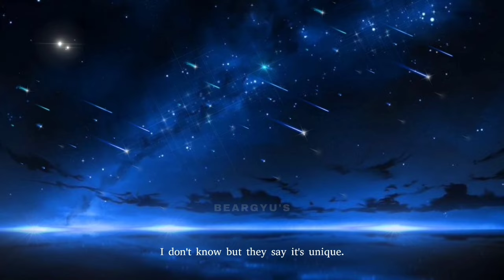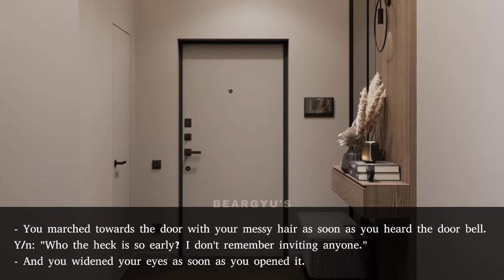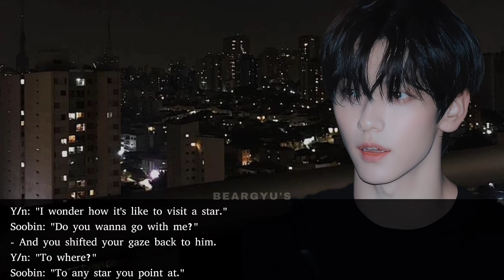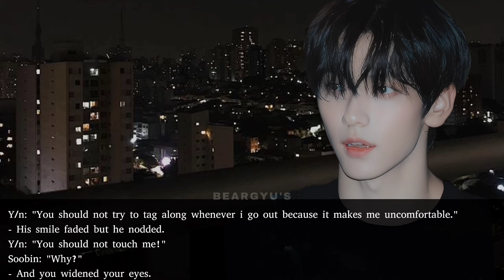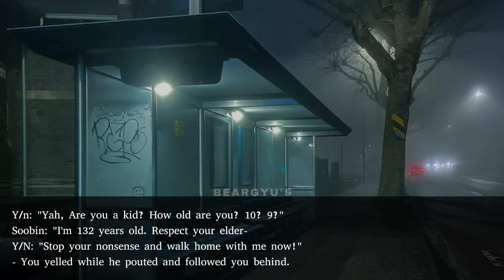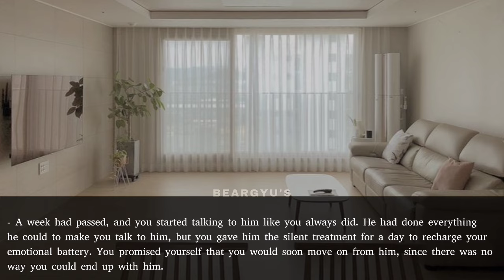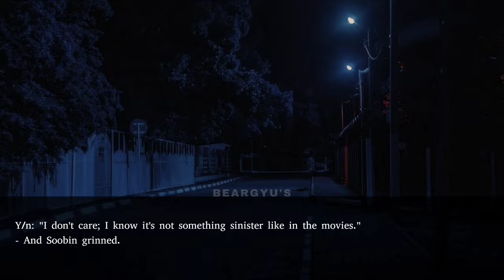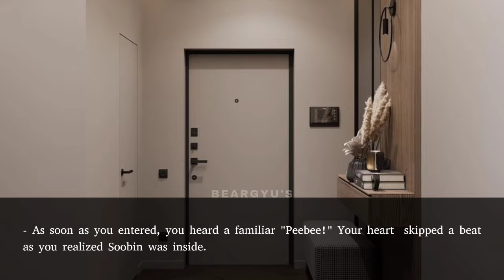[TXT Soobin ff | Oneshot] From The Stars To You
𝐅𝐫𝐨𝐦 𝐓𝐡𝐞 𝐒𝐭𝐚𝐫𝐬 𝐓𝐨 𝐘𝐨𝐮 || A Choi Soobin Oneshot

𝐒𝐲𝐧𝐨𝐩𝐬𝐢𝐬:-

𝐒𝐡𝐢𝐧 𝐘/𝐍 𝐢𝐬 𝐚 𝐬𝐞𝐧𝐢𝐨𝐫 𝐢𝐧 𝐜𝐨𝐥𝐥𝐞𝐠𝐞 𝐚𝐧𝐝 𝐢𝐬 20 𝐲𝐞𝐚𝐫𝐬 𝐨𝐥𝐝. 𝐒𝐡𝐞 𝐰𝐨𝐫𝐤𝐬 𝐩𝐚𝐫𝐭-𝐭𝐢𝐦𝐞 𝐚𝐭 𝐚 𝐜𝐚𝐟𝐞 𝐭𝐨 𝐬𝐮𝐩𝐩𝐨𝐫𝐭 𝐡𝐞𝐫𝐬𝐞𝐥𝐟, 𝐚𝐧𝐝 𝐬𝐡𝐞 𝐡𝐚𝐬 𝐭𝐨 𝐠𝐞𝐭 𝐚 𝐩𝐫𝐨𝐦𝐢𝐬𝐢𝐧𝐠 𝐣𝐨𝐛 𝐚𝐟𝐭𝐞𝐫 𝐡𝐞𝐫 𝐠𝐫𝐚𝐝𝐮𝐚𝐭𝐢𝐨𝐧 𝐭𝐨 𝐬𝐮𝐩𝐩𝐨𝐫𝐭 𝐡𝐞𝐫 𝐩𝐚𝐫𝐞𝐧𝐭𝐬, 𝐰𝐡𝐨 𝐥𝐢𝐯𝐞 𝐢𝐧 𝐚 𝐯𝐢𝐥𝐥𝐚𝐠𝐞. 𝐋𝐢𝐯𝐢𝐧𝐠 𝐚 𝐡𝐞𝐜𝐭𝐢𝐜 𝐥𝐢𝐟𝐞, 𝐬𝐡𝐞 𝐚𝐥𝐰𝐚𝐲𝐬 𝐟𝐨𝐮𝐧𝐝 𝐝𝐞𝐥𝐢𝐠𝐡𝐭 𝐢𝐧 𝐭𝐡𝐞 𝐬𝐦𝐚𝐥𝐥 𝐭𝐡𝐢𝐧𝐠𝐬 𝐢𝐧 𝐥𝐢𝐟𝐞. 𝐎𝐧𝐞 𝐝𝐚𝐲, 𝐬𝐡𝐞 𝐦𝐞𝐞𝐭𝐬 𝐚 𝐬𝐭𝐫𝐚𝐧𝐠𝐞𝐫 𝐰𝐢𝐭𝐡 𝐚 𝐬𝐭𝐫𝐚𝐧𝐠𝐞 𝐧𝐚𝐦𝐞. 𝐇𝐞 𝐰𝐞𝐢𝐫𝐝𝐥𝐲 𝐜𝐥𝐚𝐢𝐦𝐬 𝐭𝐨 𝐛𝐞 𝐚 𝐡𝐮𝐦𝐚𝐧 𝐚𝐧𝐝 𝐞𝐯𝐞𝐧𝐭𝐮𝐚𝐥𝐥𝐲 𝐛𝐞𝐜𝐨𝐦𝐞𝐬 𝐡𝐞𝐫 𝐫𝐨𝐨𝐦𝐦𝐚𝐭𝐞. 𝐇𝐞𝐫 𝐬𝐭𝐫𝐞𝐬𝐬𝐟𝐮𝐥 𝐫𝐨𝐮𝐭𝐢𝐧𝐞 𝐜𝐡𝐚𝐧𝐠𝐞𝐬 𝐢𝐧𝐭𝐨 𝐚 𝐜𝐡𝐚𝐨𝐭𝐢𝐜 𝐫𝐨𝐦-𝐜𝐨𝐦, 𝐛𝐮𝐭 𝐰𝐢𝐥𝐥 𝐢𝐭 𝐥𝐚𝐬𝐭 𝐟𝐨𝐫𝐞𝐯𝐞𝐫 𝐰𝐡𝐞𝐧 𝐭𝐡𝐞 𝐬𝐭𝐫𝐚𝐧𝐠𝐞𝐫 𝐰𝐡𝐨 𝐜𝐥𝐚𝐢𝐦𝐬 𝐭𝐨 𝐛𝐞 𝐚 𝐡𝐮𝐦𝐚𝐧 𝐢𝐬 𝐚𝐜𝐭𝐮𝐚𝐥𝐥𝐲 𝐧𝐨𝐭?

~𝐓𝐡𝐢𝐬 𝐬𝐭𝐨𝐫𝐲𝐥𝐢𝐧𝐞 𝐢𝐬 𝐜𝐨𝐦𝐩𝐥𝐞𝐭𝐞𝐥𝐲 𝐦𝐢𝐧𝐞 𝐬𝐨 𝐩𝐥𝐞𝐚𝐬𝐞 𝐝𝐨 𝐧𝐨𝐭 𝐜𝐨𝐩𝐲 𝐢𝐭 𝐨𝐫 𝐫𝐞𝐩𝐨𝐬𝐭 𝐢𝐭.

~ 𝐓𝐡𝐢𝐬 𝐢𝐬 𝐚 𝐰𝐨𝐫𝐤 𝐨𝐟 𝐟𝐢𝐜𝐭𝐢𝐨𝐧 𝐬𝐨 𝐩𝐥𝐞𝐚𝐬𝐞 𝐝𝐨 𝐧𝐨𝐭 𝐭𝐚𝐤𝐞 𝐢𝐭 𝐬𝐞𝐫𝐢𝐨𝐮𝐬𝐥𝐲. 𝐓𝐡𝐞 𝐜𝐡𝐚𝐫𝐚𝐜𝐭𝐞𝐫𝐬 𝐢𝐧 𝐭𝐡𝐢𝐬 𝐯𝐢𝐝𝐞𝐨 𝐚𝐫𝐞 𝐟𝐢𝐜𝐭𝐢𝐨𝐧𝐚𝐥 𝐚𝐧𝐝 𝐢𝐬 𝐜𝐨𝐦𝐩𝐥𝐞𝐭𝐞𝐥𝐲 𝐢𝐫𝐫𝐞𝐯𝐞𝐥𝐚𝐧𝐭 𝐭𝐨 𝐭𝐡𝐞 𝐢𝐝𝐨𝐥'𝐬 𝐫𝐞𝐚𝐥 𝐥𝐢𝐟𝐞.

𝐂𝐑𝐄𝐃𝐈𝐓𝐒 ~

      𝐋𝐨𝐯𝐞 𝐰𝐢𝐧𝐬 𝐚𝐥𝐥 𝐛𝐲 𝐈𝐔

~ 𝐕𝐢𝐝𝐞𝐨𝐬 𝐚𝐧𝐝 𝐏𝐢𝐜𝐭𝐮𝐫𝐞𝐬 𝐮𝐬𝐞𝐝 𝐢𝐧 𝐭𝐡𝐢𝐬 𝐯𝐢𝐝𝐞𝐨

~  𝐈 𝐨𝐧𝐥𝐲 𝐨𝐰𝐧 𝐭𝐡𝐞 𝐞𝐝𝐢𝐭𝐢𝐧𝐠 𝐚𝐧𝐝 𝐭𝐡𝐞 𝐬𝐭𝐨𝐫𝐲𝐥𝐢𝐧𝐞  𝐢𝐧 𝐭𝐡𝐢𝐬 𝐯𝐢𝐝𝐞𝐨

𝐓𝐚𝐠𝐬~